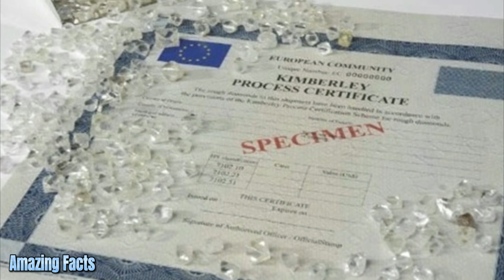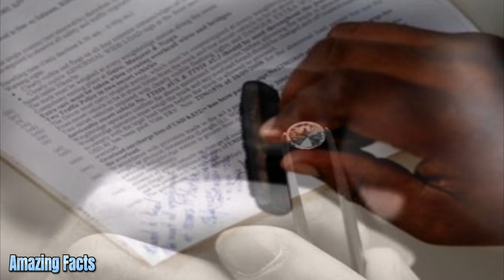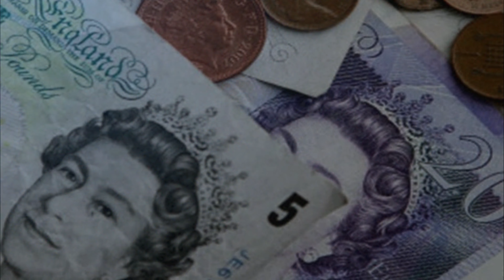Facts you need to know about blood diamonds